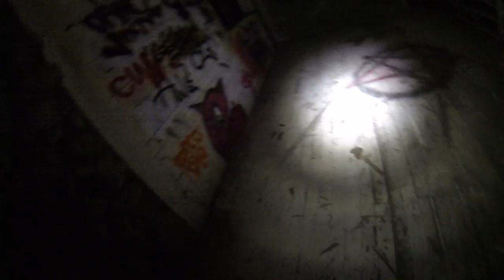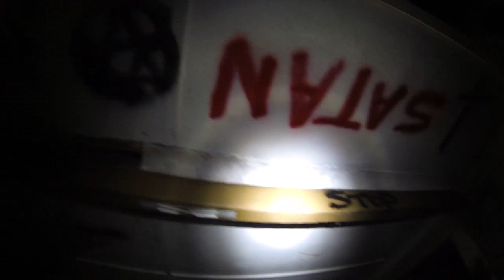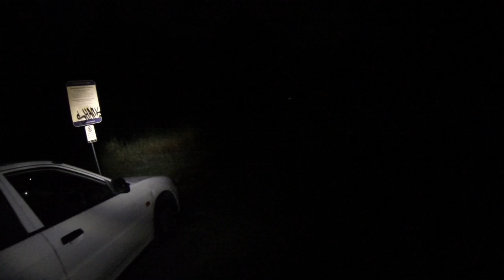Haunted house with Spanny